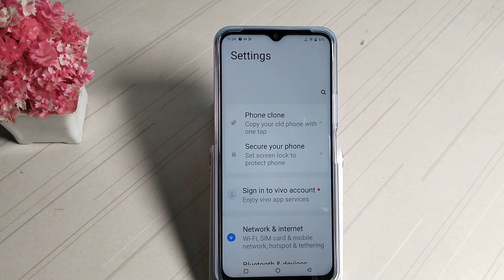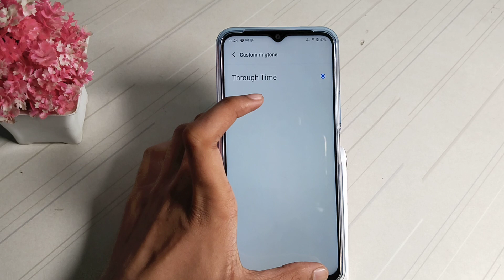How to set downloaded song at notification ringtone in Vivo T1 x , phone functions full setting